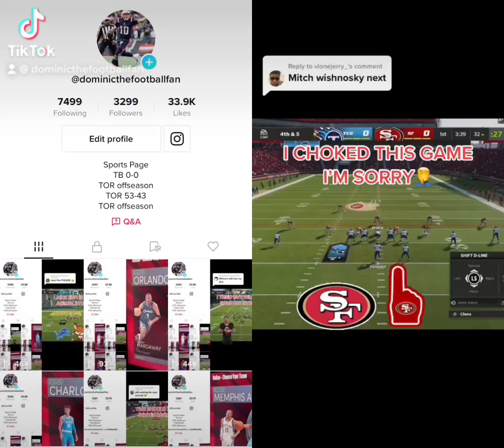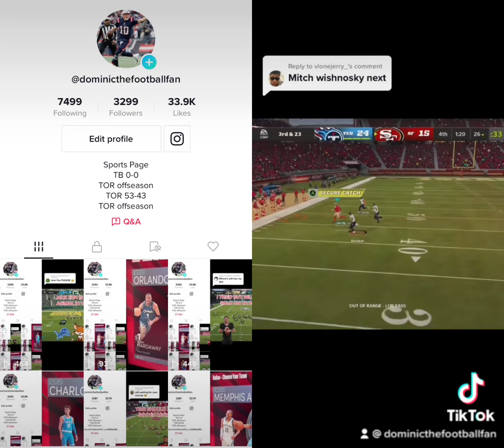Mitch Wishnowsky At Quarterback In Madden 22 Reaction